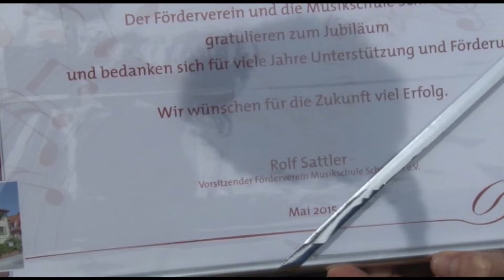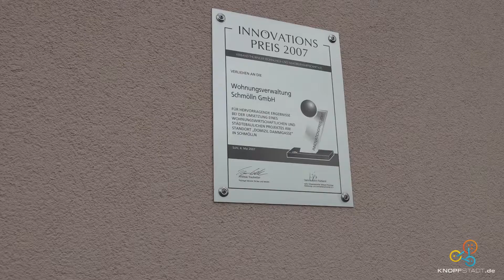30 Jahre Wohnungsverwaltung Schmölln - Ein Stadtrundgang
Die große Feier ist der Corona-Pandemie zum Opfer gefallen, stattdessen gibt es einen Stadtrundgang: Vor einigen Tagen hat Peter Demut, der langjährige Geschäftsführer der Wohnungsverwaltung Schmölln, seinem einstigen Unternehmen einen Besuch abgestattet. 30 Jahre gibt es das kommunale Wohnungsunternehmen nun schon – Anlass für den alten Chef gemeinsam mit Kristian Blum, dem Nachfolger, zu einem kleinen Stadtrundgang. Und übrigens: Die Geburtstagsfeier zum „30.“, die wird nachgeholt. Aller Voraussicht nach im nächsten Jahr.

Bild/Schnitt/Beitrag: Gunter Auer